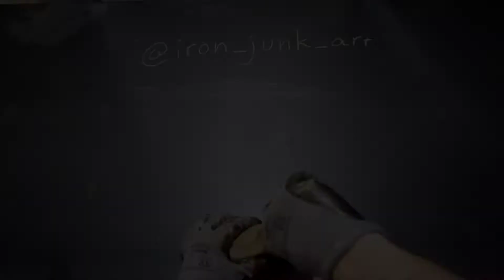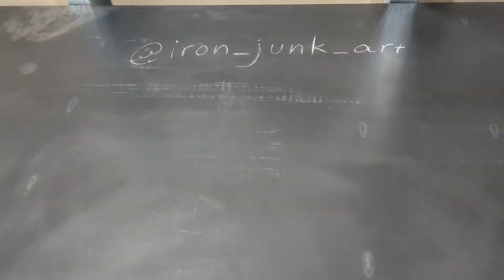Restoration Hammer - The mountain Taygetos gave it to me as a gift!